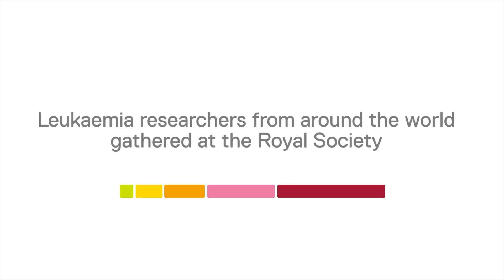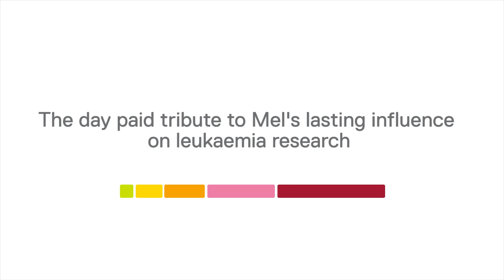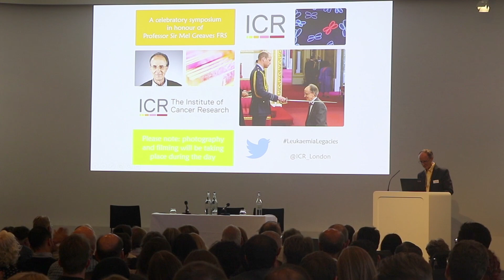Leukaemia Legacies Symposium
A celebratory symposium in honour of Professor Mel Greaves FRS and his Knighthood for services to children’s leukaemia research.

This symposium was held at the Royal Society in London on September 16, 2019.